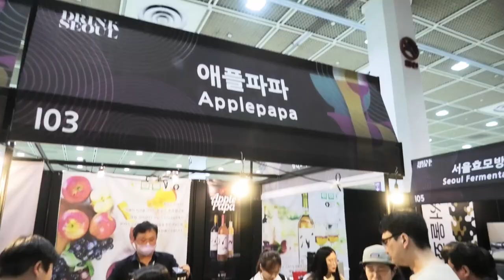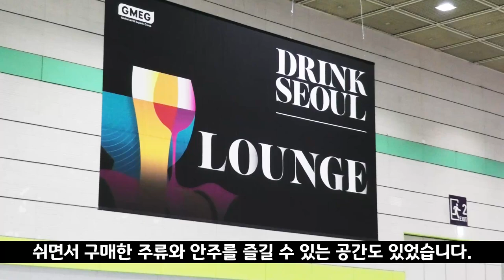2024 DRINK SEOUL/대한민국맥주박람회 선행 학습. 드링크서울